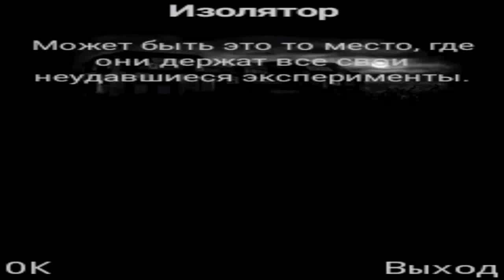Darkest Fear on j2me Part 10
Полное прохождение Darkest Fear